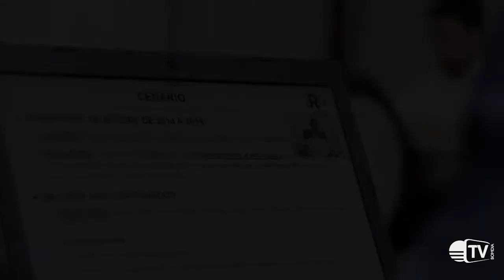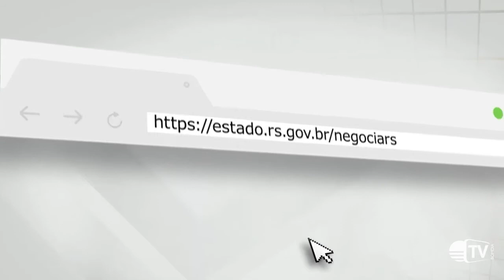Saiba como os municípios podem aderir ao programa Negocia RS